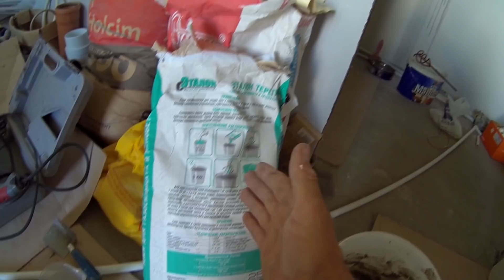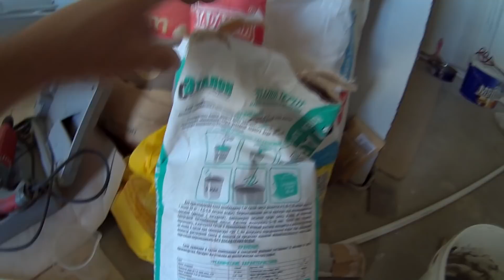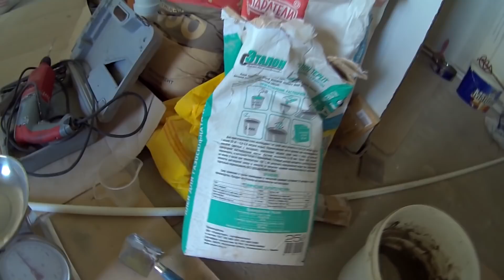50. Ремонт в новой квартире для сына